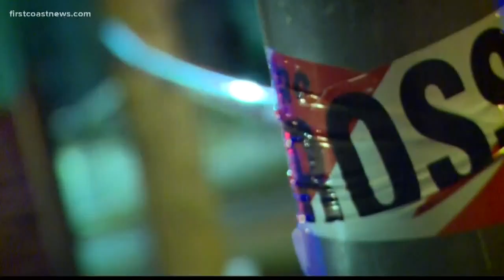Can 180 additional officers make us safer?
JSO said it added 137 new officers out of 180 officers budgeted for by Mayor Lenny Curry.